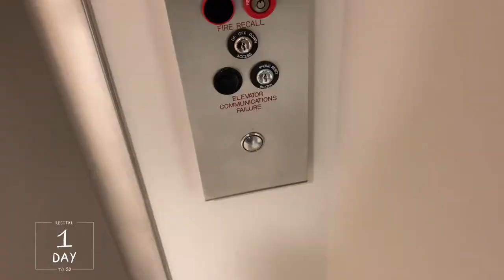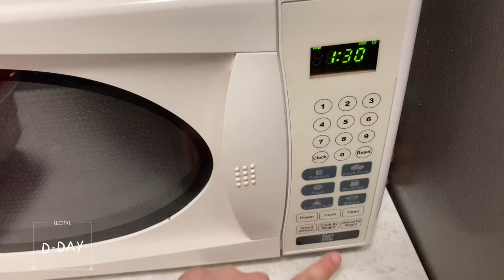Performance vlog | Preparation for piano recital 🎹 endless practice sessions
A little sneak peek of how I prepare myself for my first piano recital here in Canada!